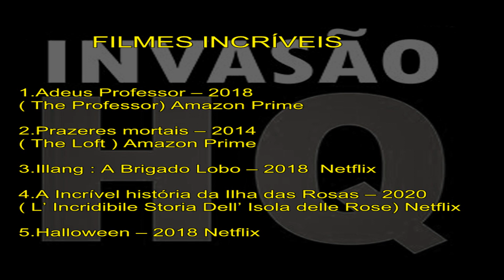5 FILMAÇOS pra VOCÊ VER HOJE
% filmes muito bons pra você ver hoje, filmes muito bons na NETFLIX E AMAZON PRIME, filmes ótimos que você não pode deixar de ver.

Sempre muito difícil encontrar filmes bons, as pessoas ficam as vezes mais de uma hora procurando filmes bons, por isso estou aqui, pra te ajudar!
Estou toda semana indicando filmes e séries pra você, tanto de AMAZON PRIME E NETFLIX, deixe aquele like que ajuda muito pessoal e muito obrigado desde já!.

Meu Novo canal – Capital de Valor %
Aqui você vai aprender muito sobre investimentos, renda extra e muito mais de forma simples e prática.

FILMES BONS NETFLIX
MELHORES FILMES NETFLIX
FILMES2021
FILMES MUITO BONSNETFLIX